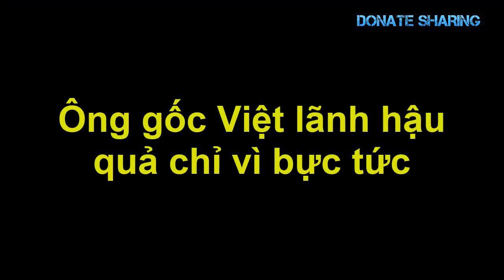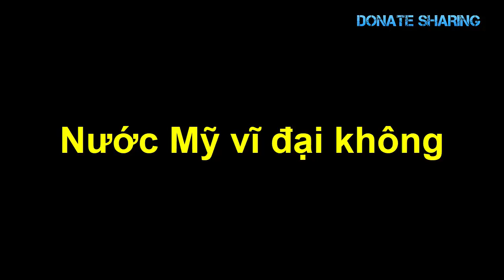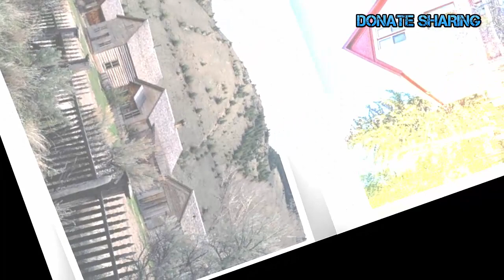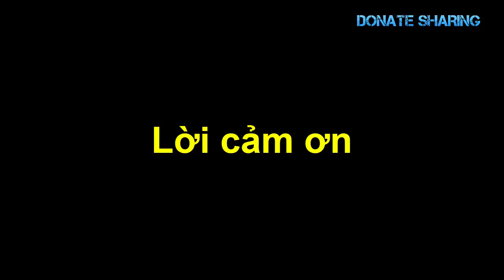B,á,c s,ĩ Việt Live,str,ea,m c,ả,nh d,ù,ng t,a,y b,ó,p ng,ự,c và m,ô,ng b,ệ,nh nhân - Donate Sharing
, thẩm mỹ, làm đẹp